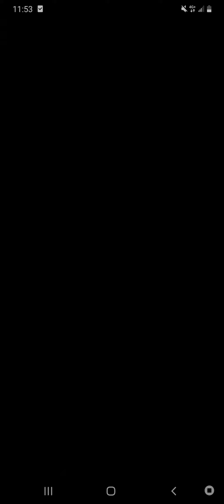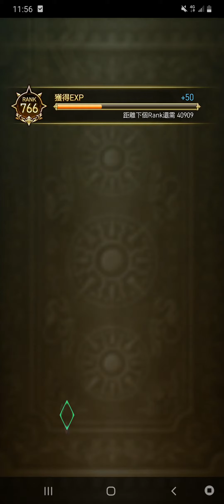復活邪神 SaGa RS ロマサガRS リユニバース 로맨스 우주 (M)迷途的世界塔 101-110F ☆Asia☆Kinmen☆K☆ EP1211♪每5層王一隻。除71-80F例外。